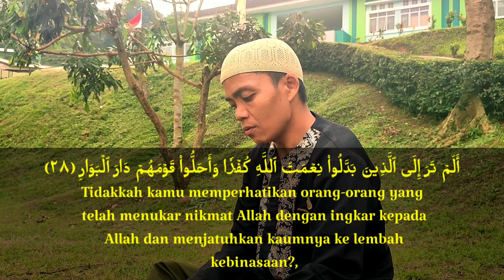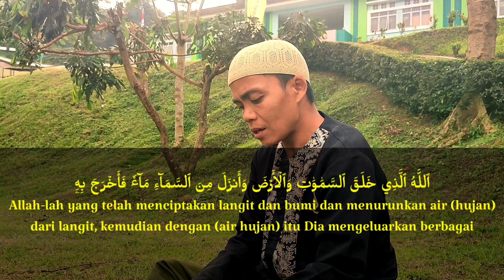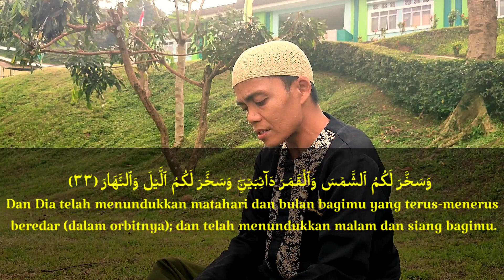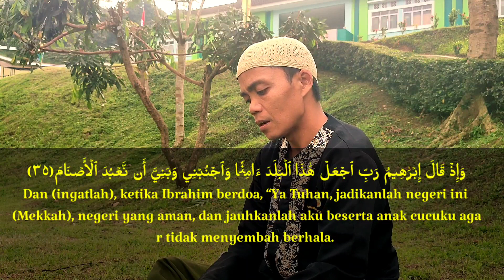Murottal Surah Ibrahim 28-35 || Ust Muslimin|| Pengasuh Pesantren AL-ANDALUS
Murottal Surah Ibrahim ayat 28-35